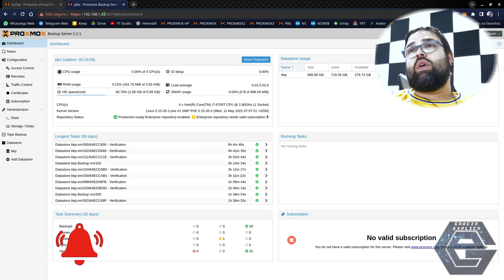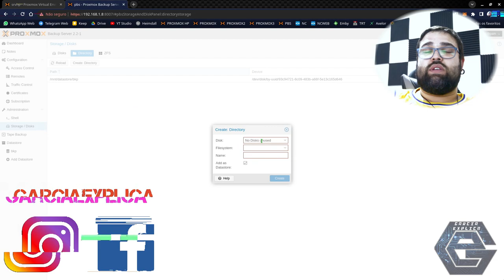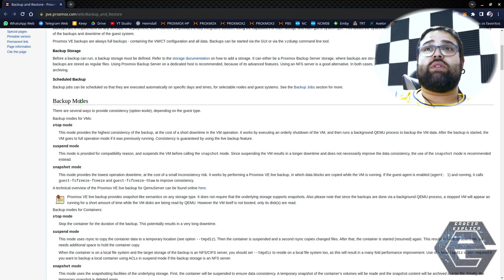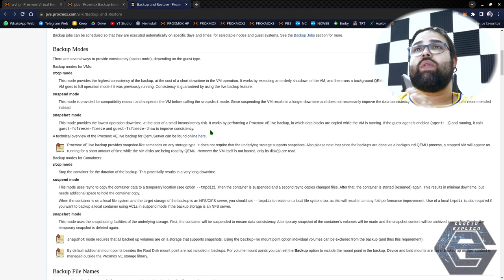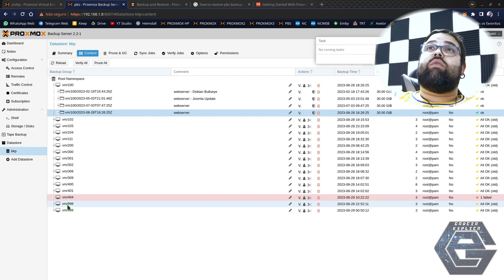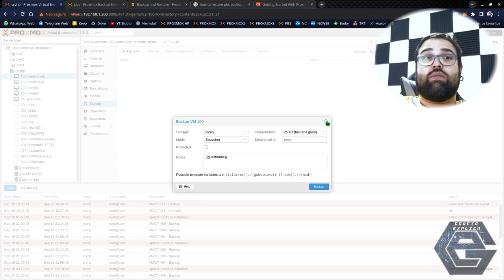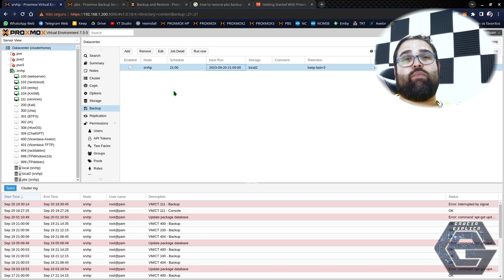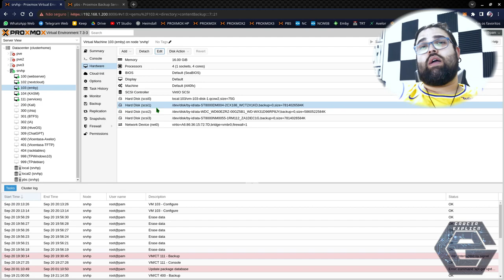Proxmox - PBS backup e restore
Neste vídeo demonstro como fazer backup e o restore deste backup, usando p PBS (Proxmox Backup Server).

Segue Link's

CREDITOS:
Para mais info sobre créditos as músicas: